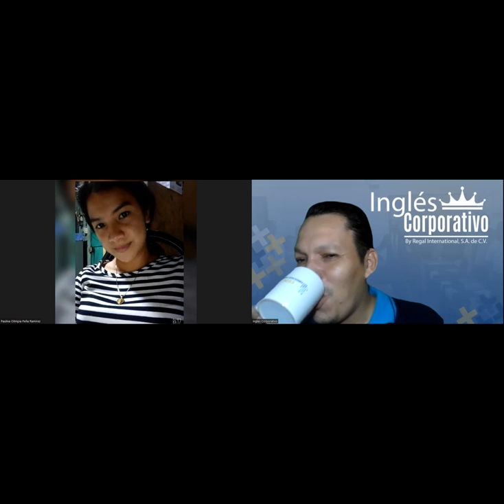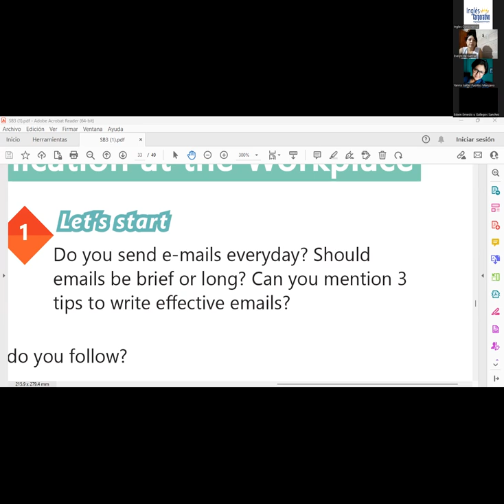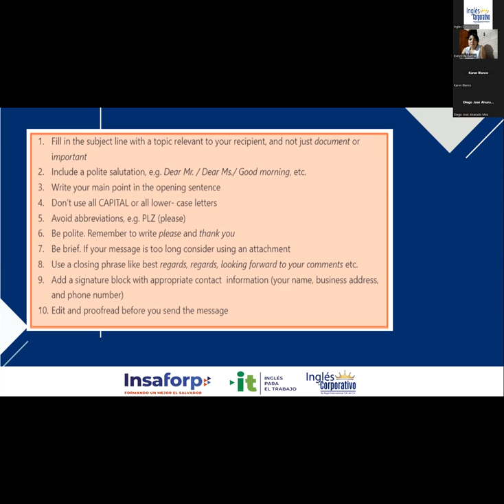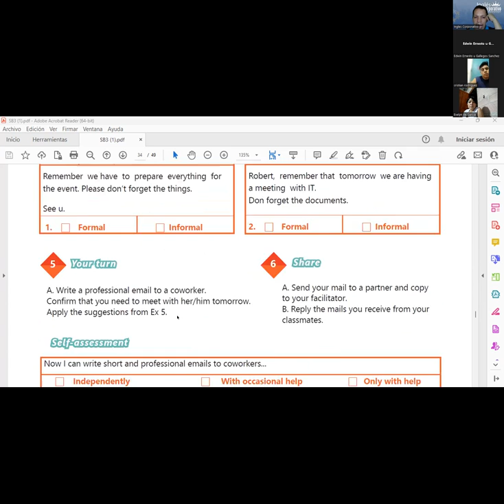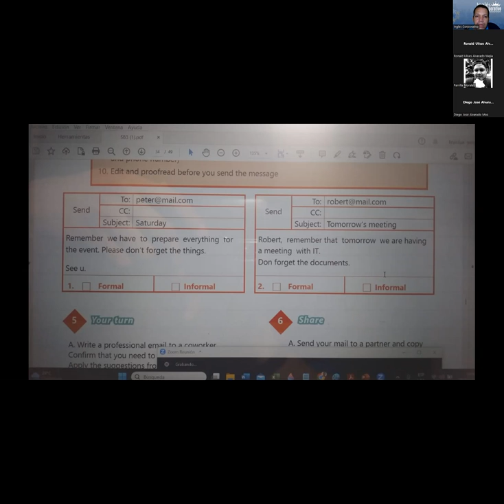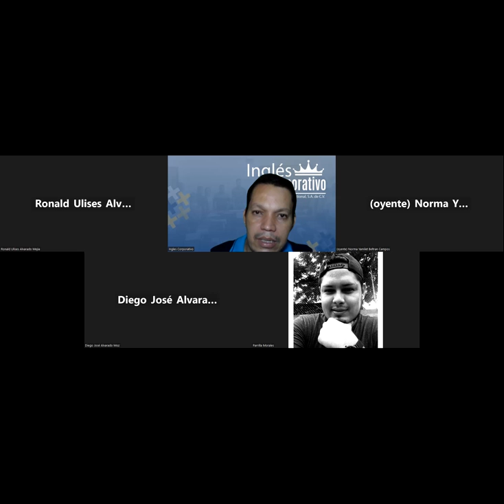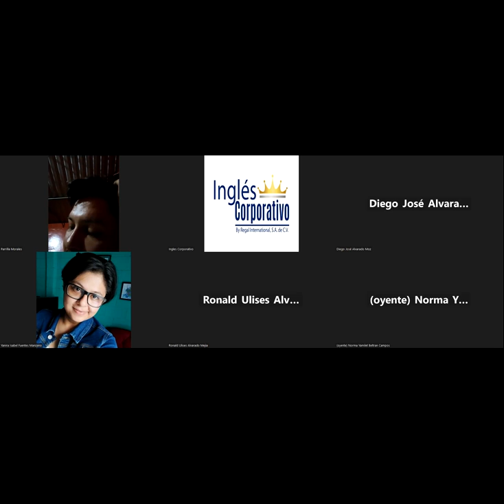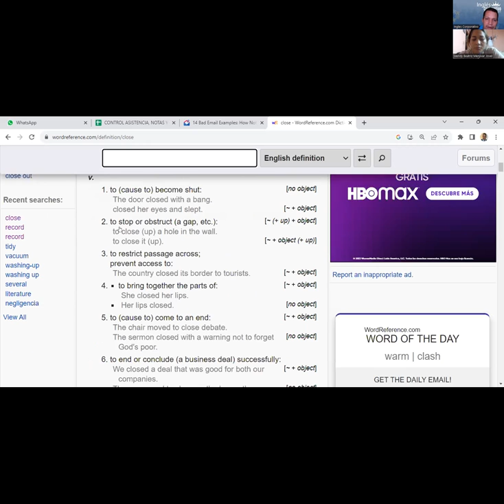SESSION 13: 28-07-2023- 29750-8048-0113/2023-NAJARRO – STEPS TO WRITE A FORMAL E-MAIL